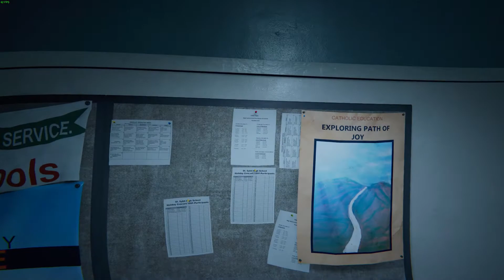Meeting The Crazies - Outlast 2 Ep#9 - Let's Play Horror games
In this episode full of action we will be hunted by the crazies we met earlier in the swamp!
We will continue our journey through the mining city on the quest to find our wife and demon baby.

Streaming every Thursday and Sunday!